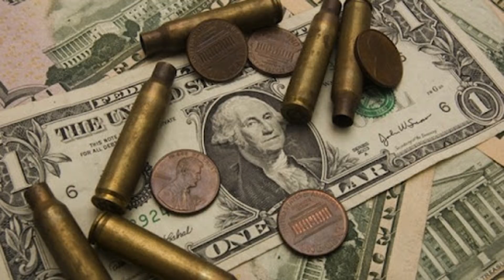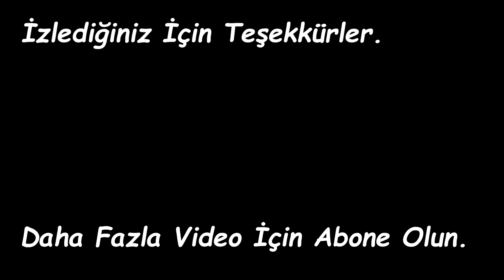3. Dünya Savaşı Çıksaydı NeOlurdu | Ne Olurdu?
Merhabalar, 3. Dünya Savaşı, Amerika vs Sovyetler Birliği arasında çıksaydı ne olacağını haritalı ve animasyonlu bir şekilde anlattım.